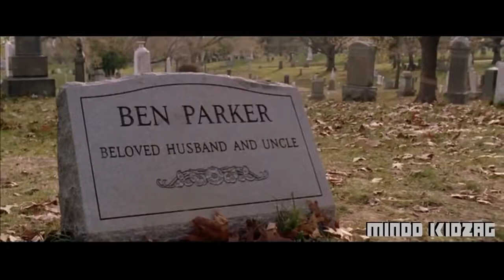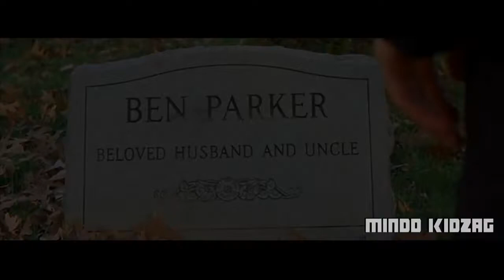Spiderman Home Coming Trailer